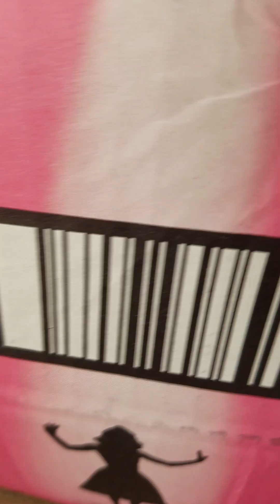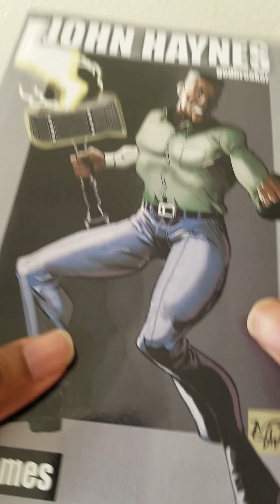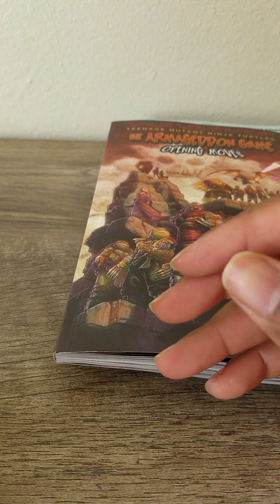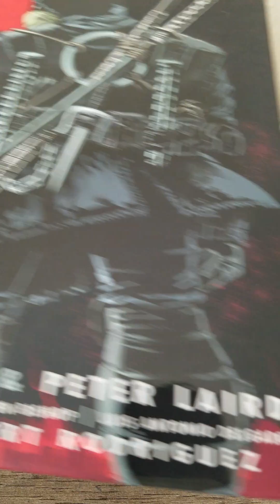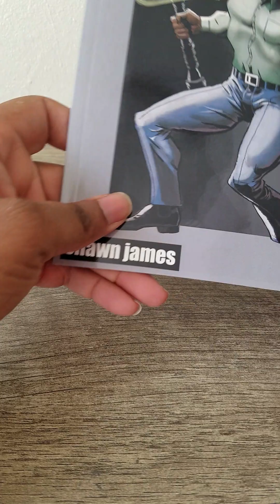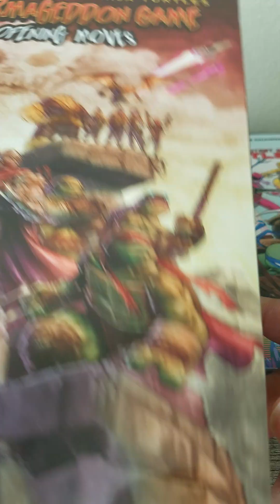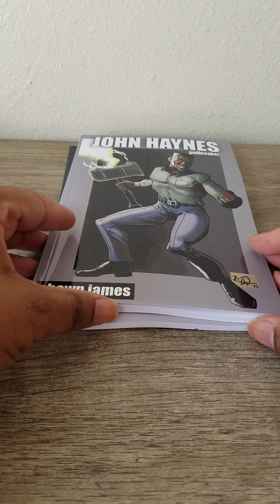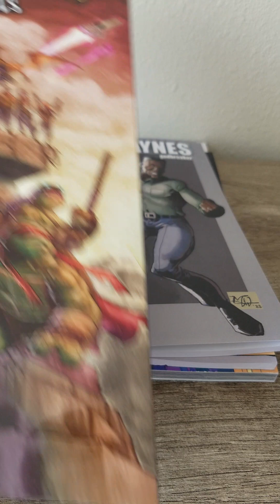Book and Comic book haul from Amazon.